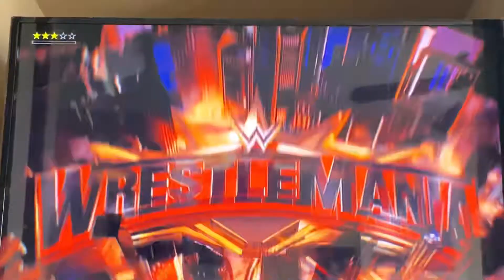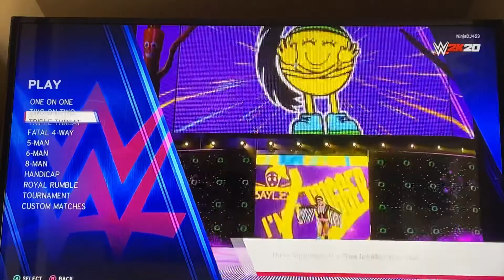Stealing champions belts pt 1